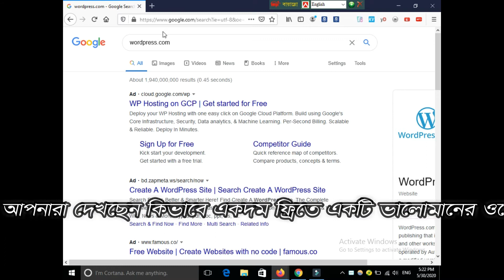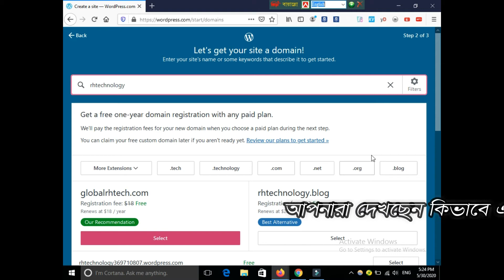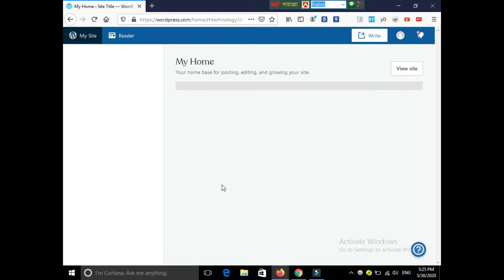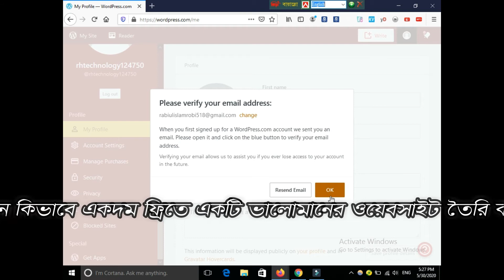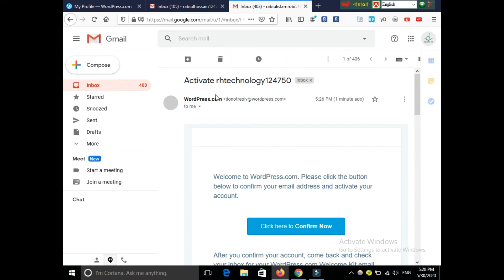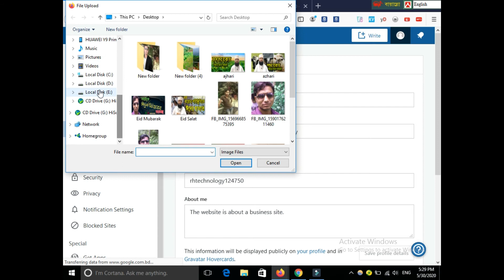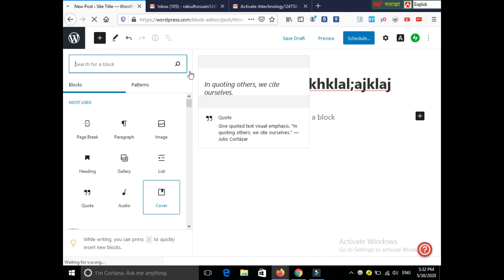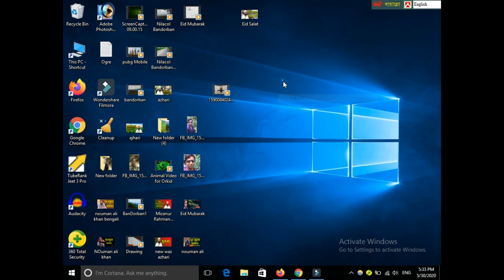Free Website Make || Wordpress Website create || Wordpress Website Create Free Bangla Tutorials 2020